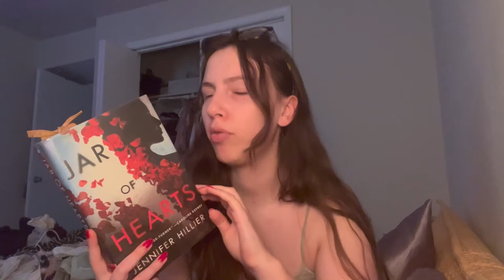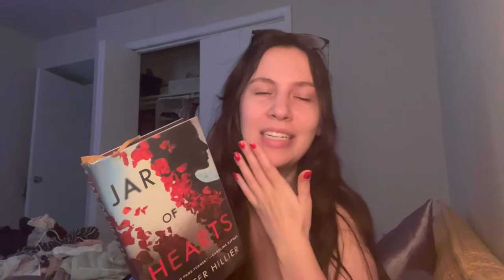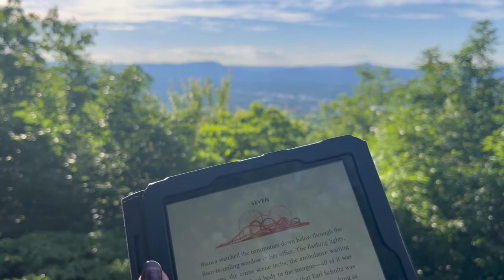author taste taste | jennifer hillier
apology video with tears coming for all the hillier fans

0:00 intro
3:36 jar of hearts
8:05 jar of hearts spoilers
8:42 spoilers end
9:20 little secrets
16:42 the butcher
24:19 wonderland
31:01 outro